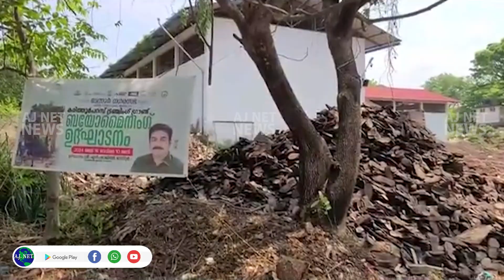കരിത്തൂര്‍പറമ്പിലെ മാലിന്യസംസ് കരണകേന്ദ്രത്തില്‍ ബയോമൈനിംഗ് തുടങ്ങി